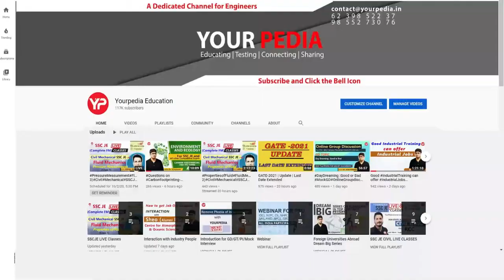CSL HR Mock Interview | How to prepare for Cochin shipyard limited Interviews | CSL Writing Skills